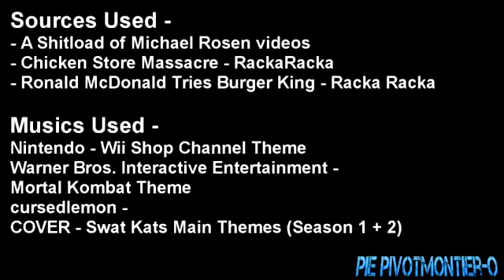YTP Michael Rosen Bombs McDonald's